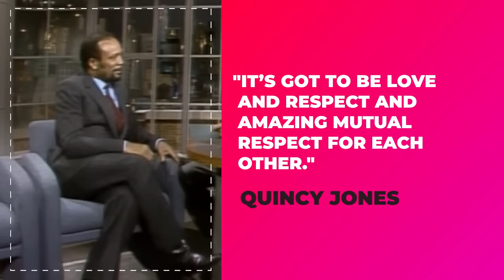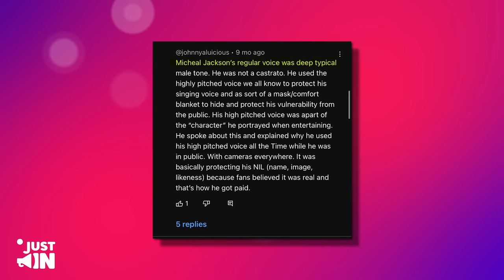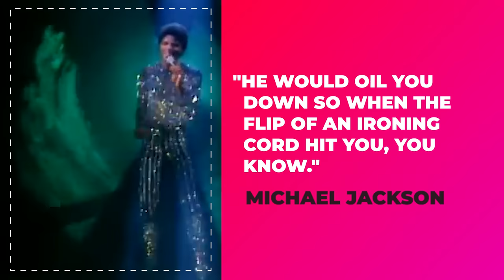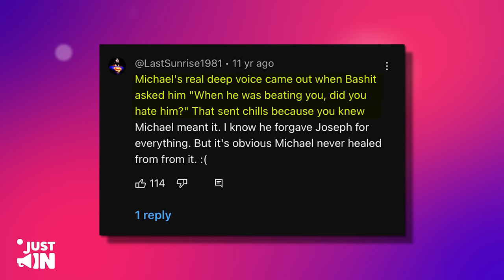Quincy Jones FINALLY Reveals Why Michael Jackson Wasn’t Into Women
In Michael Jackson's life, we have witnessed a unique and deeply troubling narrative of A unfolding before our eyes. This story traces the trajectory of a once-adorable young boy, whose father, Joe Jackson, was notorious for physically abusing him. Shockingly, Michael grew up to become one of the most notorious figures associated with abuse in the modern music industry. During an interview Quincy himself said: “I freaked out,” he said. “You know, I couldn’t believe it. No, it was heavy. Really heavy. Because, boy, the relationship between a producer and an artist is really special.  And there’s no room for BS at all. It’s got to be pure. It’s got to be love and respect and amazing mutual respect for each other because that’s what makes a good record. When they trust each other, and you tell them to jump without a net, boy, you better know what you’re talking about.”